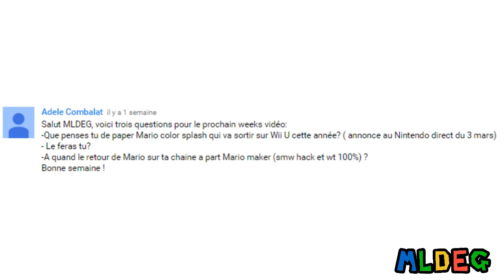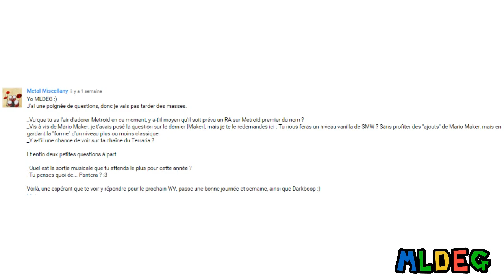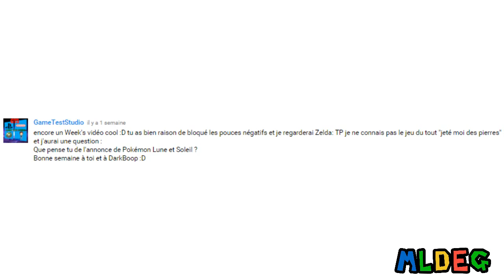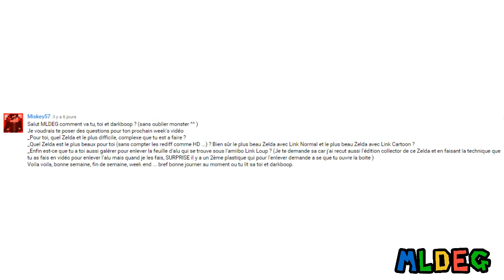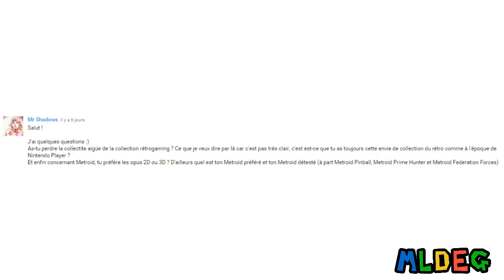[Week's Video #140] Semaine 11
Salut internet !

Du retard pour la publication de ce Week's vidéo du a mon week end a la made in asia ^^